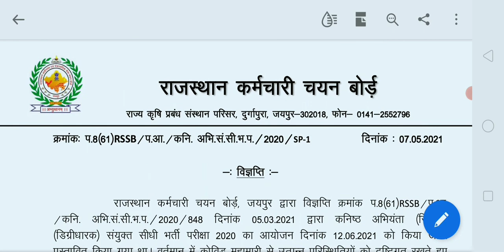Rsmssb JE exam new नोटिस जारी हुआ |Rsmssb je exam new notice|Rsmssb je exam update